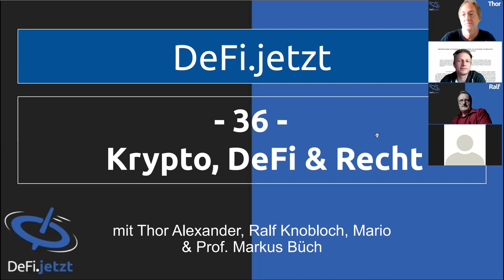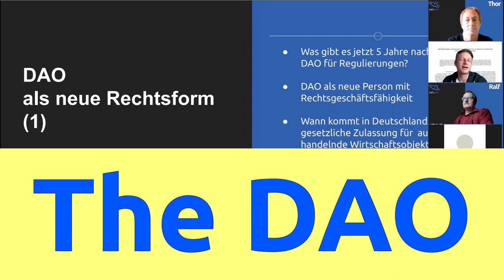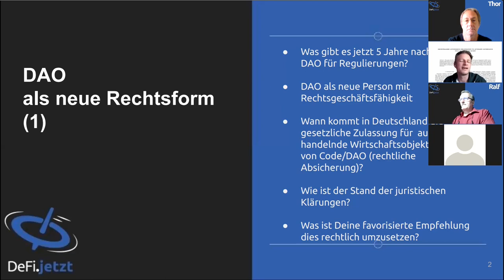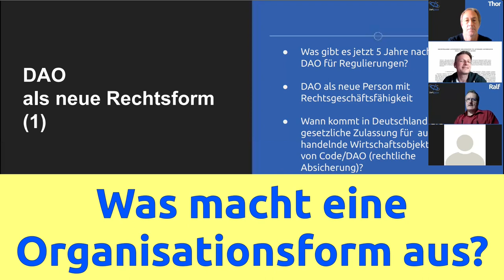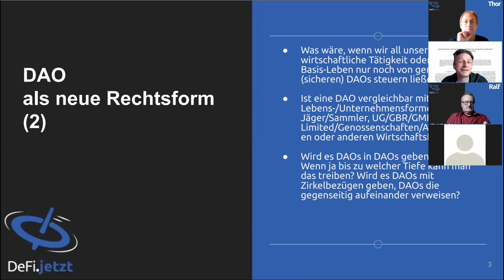{09} DAOs (Dezentrale Autonome Organisationen) mit Prof. Büch | BLOCKCHAIN.Espresso zu Gespräch (36)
In dieser 6-Minuten-Episode haben wir einige Antworten von Prof. Markus Büch auf unsere Fragen aus dem zweiten Teil unseres Gespräch zu Krypto und Recht zusammengetragen.

Wir empfehlen, das komplette Gespräch (36) anzuhören, da er viele interessante Anmerkungen machte. Den ersten Teil gibt es in Episode (10).